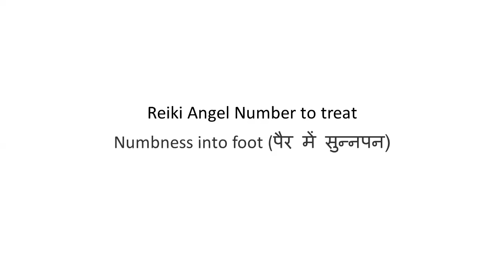Reiki Angel Number to treat Numbness into foot (पैर में सुन्नपन)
By Dr. Tarang Agrawal
Dr. Suman Agrawal
Agrawal Reiki
Reiki Grandmasters